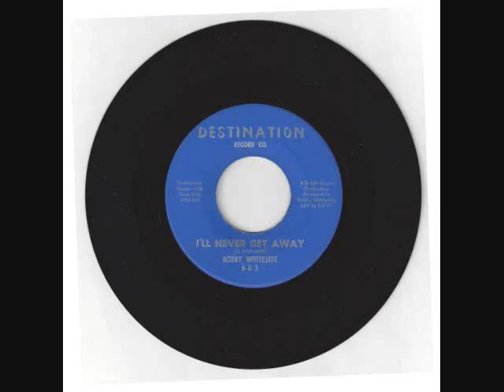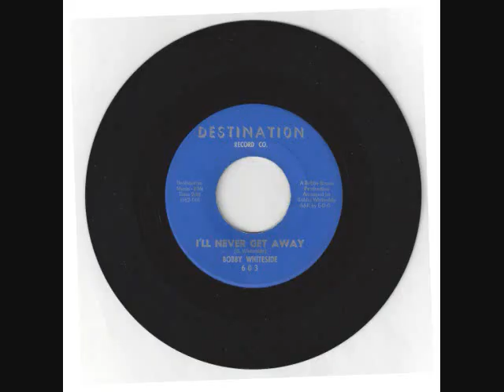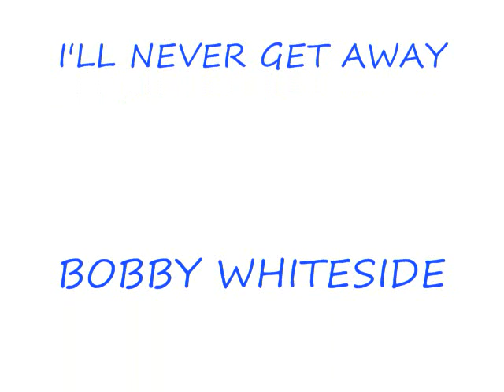I'll Never Get Away-Bobby Whiteside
BOBBY WHITESIDE-Career Highlights
 WRITER, ARRANGER, PRODUCER, CONDUCTOR, SINGER, PUBLISHER-ENGINEER

• CHESS RECORDS-Hired by the legendary Leonard Chess to start a white pop division of Chess Records during the mid 60s- assistant producer-helped on sessions with blues greats, Howling Wolf, Muddy Waters,Willie Dixon,Billy Stewart,Minnie Ripperton,Etta James giving Bobby heavy r&b / blues roots.
 *PRODUCER/WRITER/ARRANGER-many of the early rock groups during the : Flock, Rivieras,Family,Shames etc
 *SAY IT SOFTLY-produced wrote arranged and sang top 10 in 1965
 *BITTERSWEET STORIES- [ARTIST --arranger-- producer- engineer] only white artist signed by Curtis Mayfield [Superfly]-Bittersweet Stories album Curtom Records/Warner Bros 1974-
 *LIVE PERFORMANCE-extensive stage experience clubs & concerts
*COMIN IN AND OUT OF YOUR LIFE -Co-wrote this records 1981 number 1 record by Barbara Streisand [sold over 9
MILLION]
 *CONDUCTED +ARRANGED a 76 piece Hollywood orchestra for a Streisand [live] where she recorded 2 more of his songs.
 *WROTE SONGS on three platinum Streisand albums a platinum and a gold Johnny Mathis album in the 80's :other songs recorded by Walter Jackson, Paul Anka, the Dells. Ray Goodman & Brown. Rex Smith,Rachel Dennison and Nana Mouscouri in Europe.
 *ARRANGED for, produced and conducted numerous orchestras in NY/LA/Chicago/London [including London Symphony Orchestra] for film, corporate and recording projects
 *WORKED WITH top singers / musicians / artists in New York, LA, Chicago, London, Memphis,Atlanta, Nashville England & Australia. [Some of the great talent included: Skunk Baxter,Elliott Randall/Steve Gadd/ Richard Tee/ Paul Schaeffer/Cj Vanston/ Billy Cobham/Brecker Brothers / Shelley Mann/ Ray Brown/
 Barrett Deems/ Johnny Winter /Ron Oates / Charlie McCoy/ Jimmy Nichols/ Morris Jennings. Louis Satterfield [Chess]
 Cornell DuPree / Eric Gale/ Hal Blaine/Urbie Green /Johnny Frigo/ Thom Bresch/ Bruce Gaitch/James Newton Howard/ Harold Wheeler/ Jerry Hey and Seawind/ Phil Upchurch/Curtis Mayfield, the Impressions/ Barbara Streisand/ Phil Ramone/
 Jeff Beck/ Earl Palmer/ Harvey Mason/ Tower of Power Horns/
 Rick Marotta/Tom Scott/ Patti Austin, Lee Greenwood , Pete Cetera and Davy Jones from the Monkeys, Singers Unlimited, Robert Bowker Linda November,so many more of the best of Chicago New ¥ork ,LA and London ...just too many to mention.
 *ARTIST DEVELOPMENT-worked as manager/ publisher/ producer helped start the careers of many including Tiffany and Survivor
*RADIO AND TV COMERCIALS-wrote, recorded, arranged ,produced 12 million dollars worth of commercials for 1000 different clients.
 *ADVERTISING AWARDS: 3 Clio awards,14 clio nominations,Windy City ,Best in the West, Music City , Awards from New York, Hollywood ,London , Chicago, Cannes Film Festival.to name a few
 *THEME MUSIC-created theme music for CBS sports, childrens shows, network news, and numerous radio and television stations
 NASHVILLE- moved to Nashville in 1994 to focus on writing, production publishing, and among the things that happened: .GUYS DO IT ALL THE TIME by Mindy McCready on BNA went #1, [ album went double platinum[with over 1.6 million airplays] and is on 6 compilations. Cletus Judd cut WIVES DO IT and Randy Travis cut BRINKS TRUCK & DON'T EVER SELL YOUR SADDLE made the Randy Travis inspirational album and was used on TOUCHED BY AN ANGEL; Many pop songs on projects in Europe (he has produced, aranged,conducted ,sung on,played on and engineered over 8000 sessions) COMING IN AND OUT OF YOUR LIFE re-released on the Streisand classics album and sold another 2 million.